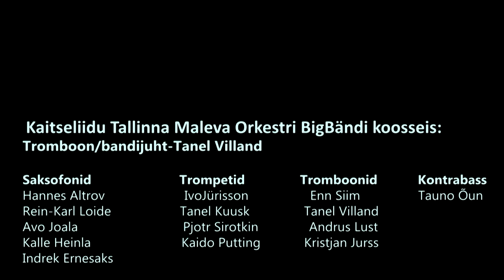Õhtu Kaitseliidu Tallinna Maleva orkestri BIGBANDIGA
02.novenbril kell 19:00 Nõmme Kultuurikeskuses

 Kaitseliidu Tallinna Maleva Orkestri BigBändi koosseis:

Tromboon/bandijuht--Tanel Villand

Saksofonid                        Trompetid               Tromboonid           Kontrabass
Hannes Altrov                   Ivo Jürisson                Enn Siim              Tauno Õun
Rein-Karl Loide                 Tanel Kuusk             Tanel Villand
Avo Joala                         Pjotr Sirotkin              Andrus Lust
Kalle Heinla                     Kaido Putting               Kristjan Jurss
Indrek Ernesaks

Trummid                            Vokaal                              Klahvpillid
Ingmar Rennik               Karmen Kõrnas                   Rain Rämmal